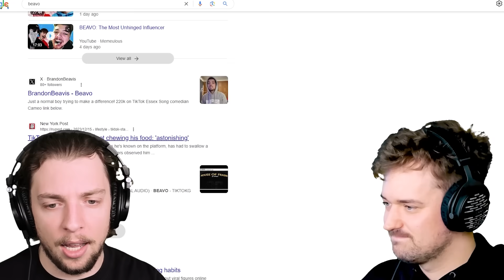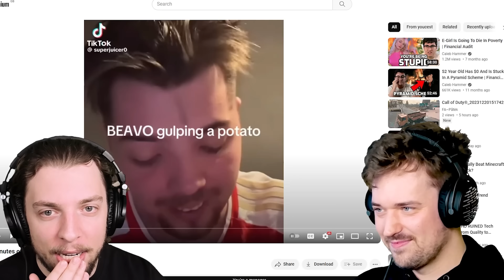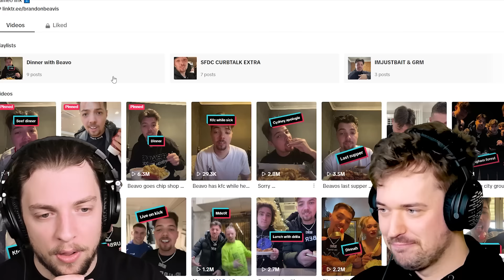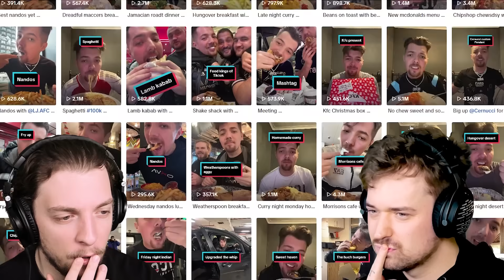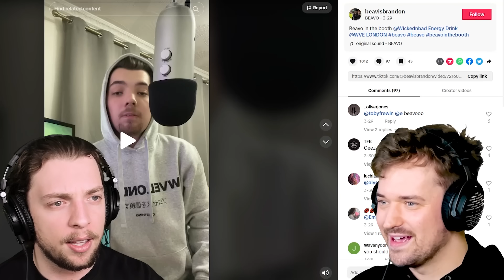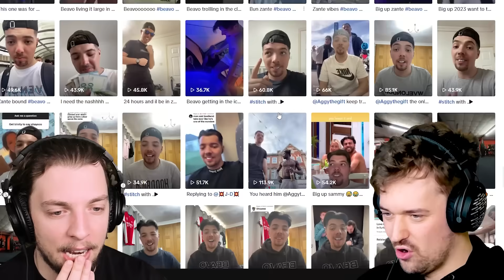The TikToker Who Swallows Food Whole... (Beavo)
Today  @slogo and @MisterCrainer  are taking a deep dive into the madness that is Beavo! Beavo is the influencer who gulps his food down after only a few bites. We watch the funniest Beavo clips, look into his past has a rapper and speculate if he is faking his gulps or not.